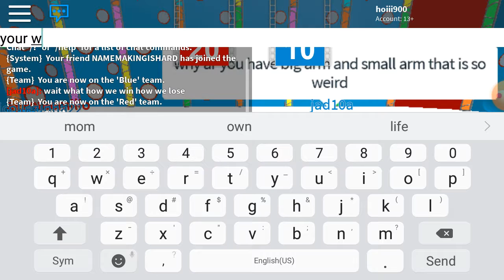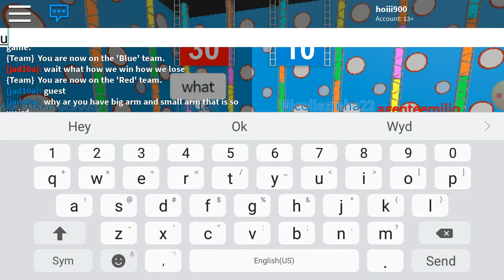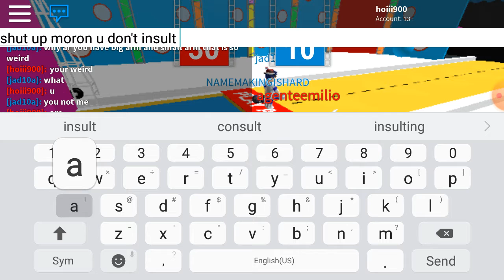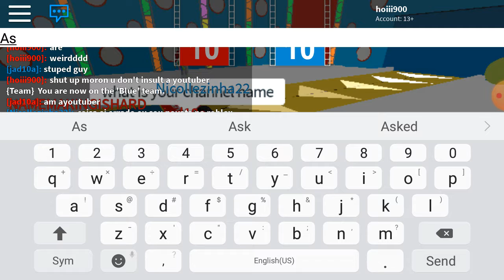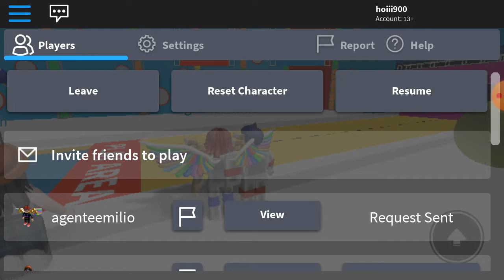Roblox: hole in the wall